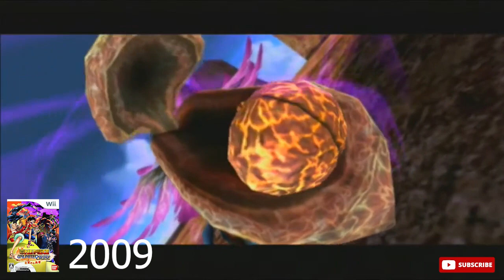Evolution of All Final Bosses - One Piece ( 2002 - 2023 )| 4k HD Compilation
Dear guys,

Please check the new video of one piece all bosses.
and do support for the same